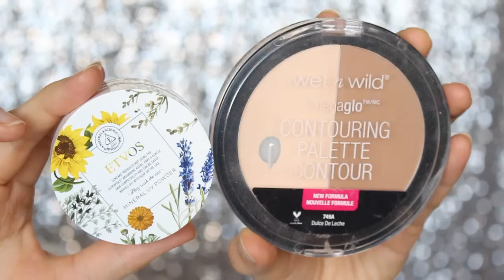マイ・ベスト・コスメ☆ 2016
こんにちは！Chieです♫ご覧いただいてありがとうございます！

♡ 他のSNS ♡ My Other Social Networking Links! ♡

♡ 使用しているカメラ ♡ Camera ♡
     Cannon EOS Kiss 7i

♡ お手紙ウェルカムです ♡ Send Me Letters ♡
     〒107-6034
     東京都港区赤坂1-12-32 アーク森ビル 株式会社アイスタイル
　 みんなのメイク編集部　 Chie Hidaka 宛